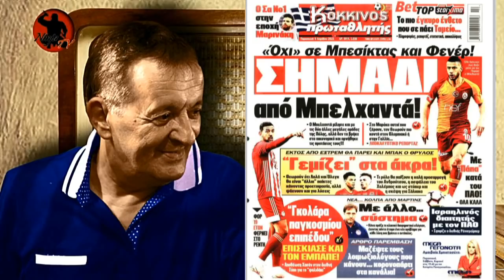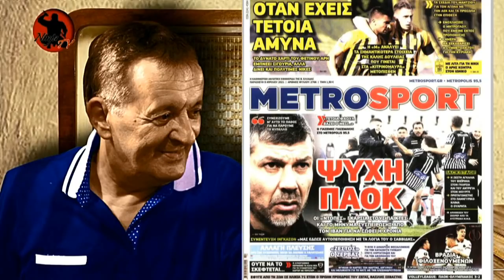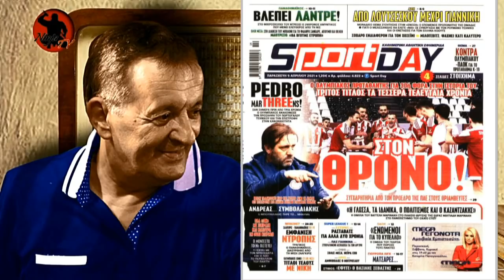Γιώργος Γεωργίου στον Real FM [9-4-2021]